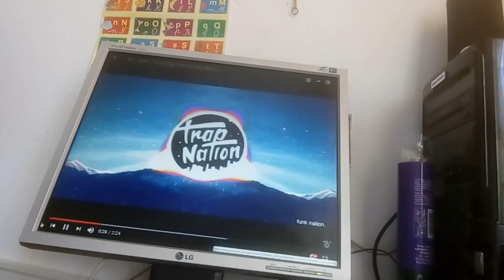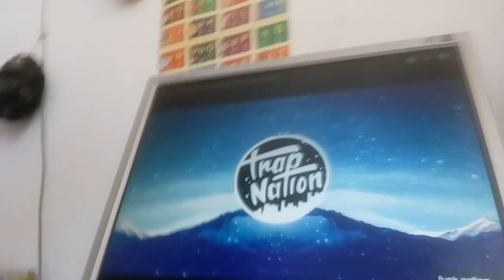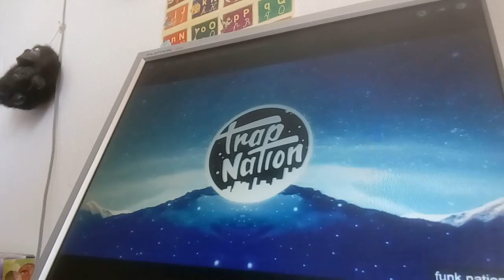Vlog abonaţivă la Diana danciu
Diana Danciu